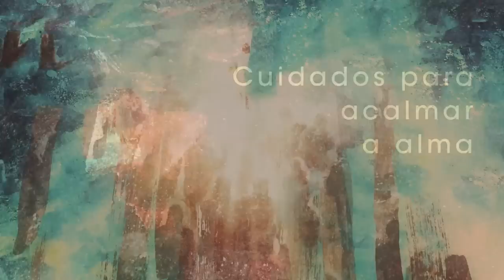Homilia Diária - Sexta-Feira 2 Semana da Quaresma.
Jesus , Ele é o "filho do proprietário", o enviado do Pai celeste: no momento que é rejeitado pelos "construtores", torna a pedra central da Igreja.